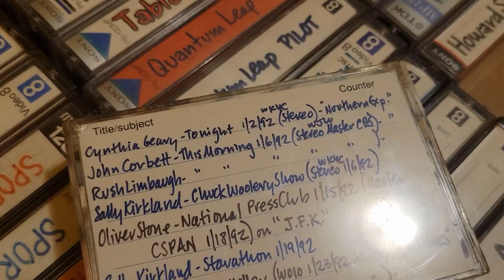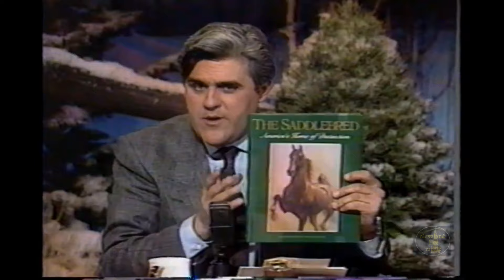Cynthia Geary interview on Northern Exposure - Tonight 1/2/92 Carl Weathers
CYNTHIA GEARY discussed her pathway to "Northern Exposure" and the role of Shelley when she appeared on the January 2nd 1992 broadcast of the TONIGHT SHOW.